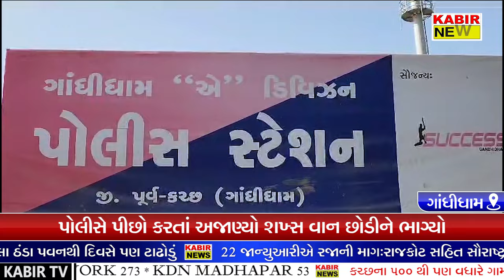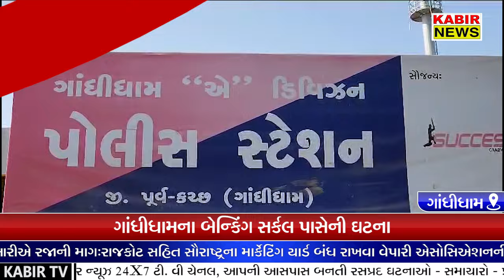ગાંધીધામમાં કરોડો રૂપિયા ભરેલી કેશવાનની લૂંટની કોશિશથી ચકચાર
ગાંધીધામના બેન્કિંગ સર્કલ વિસ્તારમાંથી 2.13 કરોડથી વધુ રોકડ રૂપિયા ભરેલી કેશવાનને અજાણ્યો શખ્સ લૂંટના ઈરાદે હંકારી જતા ભારે દોડધામ મચી ગઈ હતી. કેશવાનના કર્મચારીઓ અને પોલીસે ફિલ્મી ઢબે પીછો કરતાં ચોર કરોડોની રોકડ ભરેલી વાન મીઠીરોહર હાઈવે પર મૂકીને નાસી ગયો હતો,. તુરંત કાર્યવાહીના કારણે કેશવાનમાં રહેલી કરોડોની રોકડ રકમની લૂંટ થતાં બચી ગઈ છે.